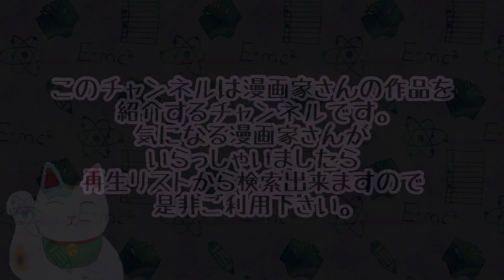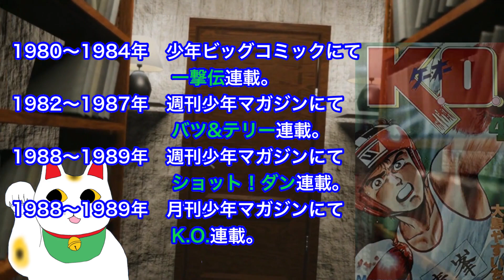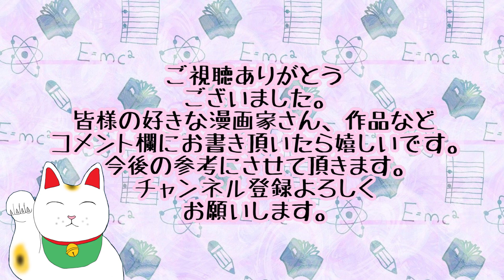【漫画】大島やすいち先生の作品紹介 バツ＆テリー 剣客商売 おやこ刑事 こちら大阪社会部 一撃伝 駒が舞う おれが大将 探し屋の女房 武田二十四将 ショット！ダン TEAM男道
漫画家 バツ＆テリー#作品紹介